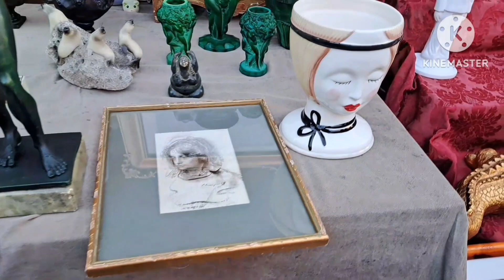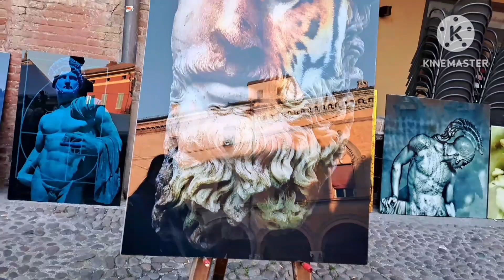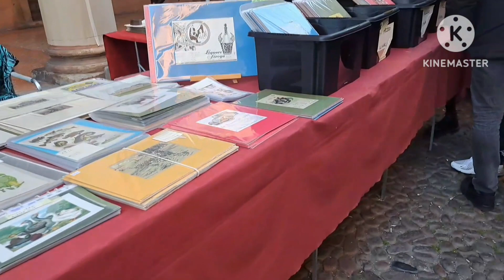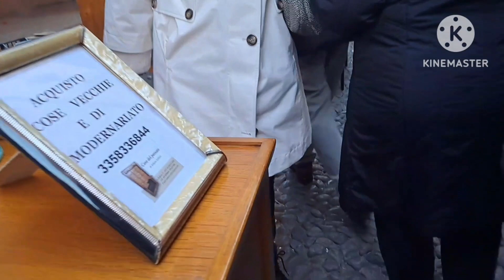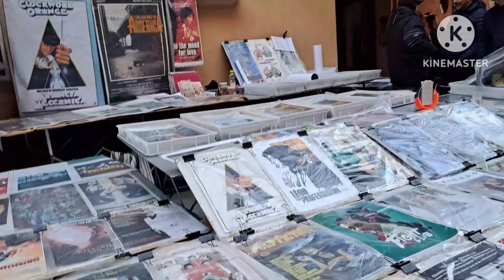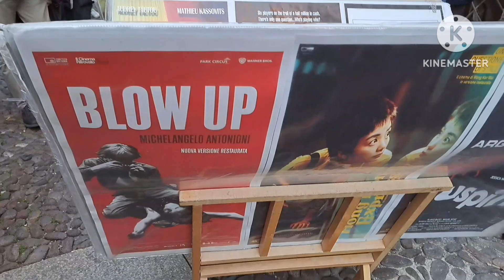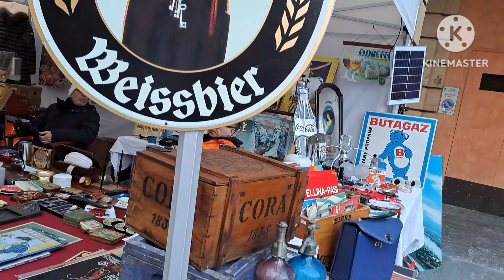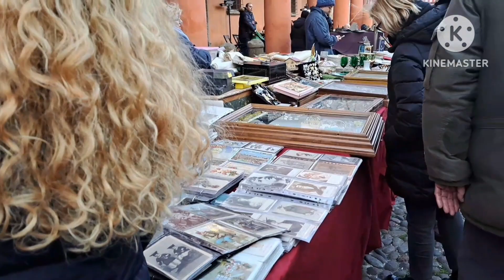PART1 | THE ALL ITEMS SALES FAMOUS MERCANTILE IN BOLOGNA ITALY | @LENVLOGS ofwitaly vlogging 🇮🇹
THE ALL ITEMS SALES FAMOUS MERCANTILE IN BOLOGNA